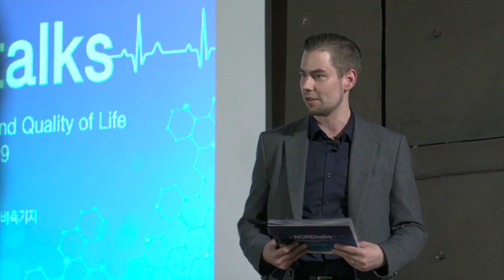Nordic Talks website banner